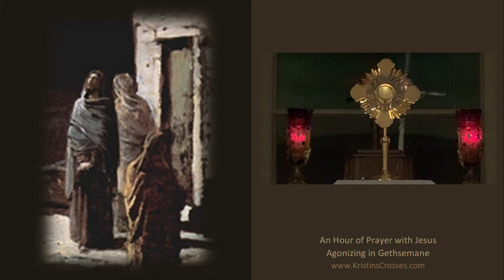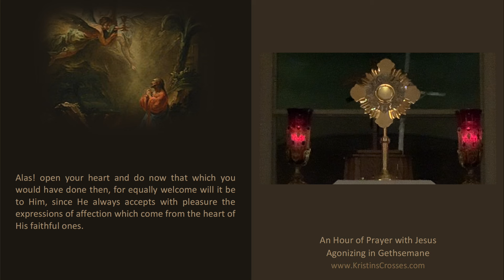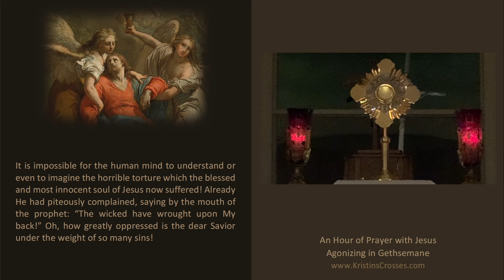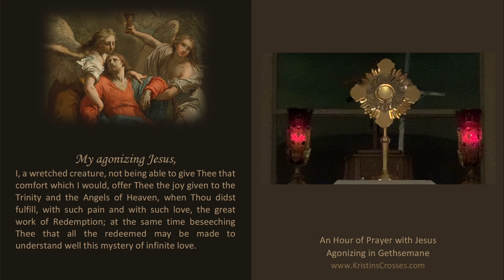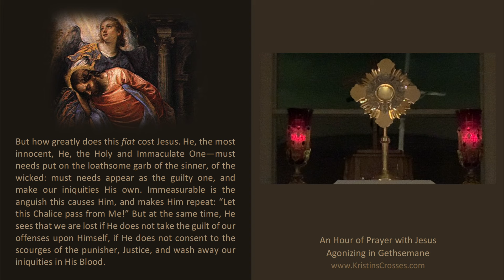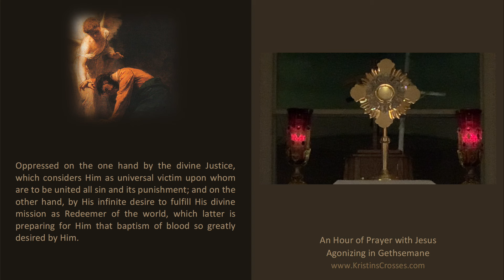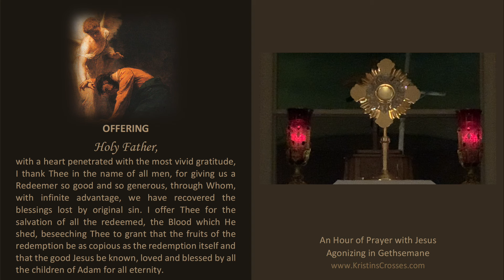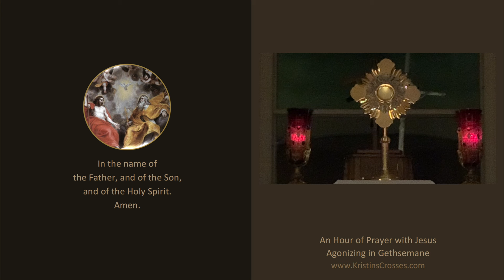Holy Hour - An Hour of Prayer with Jesus Agonizing in Gethsemane, by Blessed Elena Guerra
We invite you to pray this beautiful Holy Hour throughout the year. Spend time in Adoration and meditate on the Agony of Jesus in the Garden of Gethsemane and His love for you. We encourage you to share this prayer video with others.

Saint Gemma Galgani was at one time a student of Blessed Elena Guerra and she was later given this Holy Hour to pray. She prayed this particular Holy Hour every Thursday night, whether she was healthy or sick, right up until her death in 1903.

Special Acknowledgement:

The Holy Hour – An Hour of Prayer with Jesus Agonizing in Gethsemane, by Blessed Elena Guerra, can be found in her prayer book Let Us Pray. It was translated by Silvio De Luca C.P. in 1928 and published by the Passionists in The Sign Magazine. It is copyright protected. The Passionist Historical Society has granted us permission to use this translation of the Holy Hour.

to learn about the Passionists and to support their mission.
Together in Prayer!